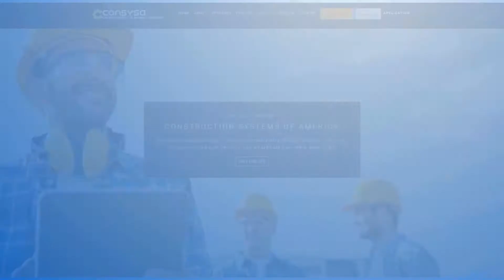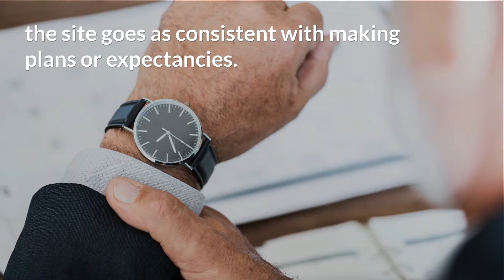What is Construction Management | CONSYSA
CONSYSA is a Cloud Based Construction Project Management Software designed especially for the General Contractors, Remodelers and Home Builders for USA.

Construction management is a broader concept that deals with numerous components from project conceptualization to its completion. It includes task scope, planning, assessing project risks, organizing a couple of project activities, controlling projects, scheduling, and implementing powerful techniques and equipment to reap repeatable fulfilment throughout the process.